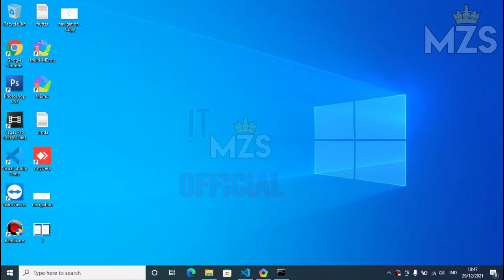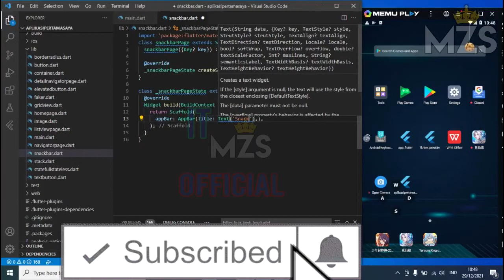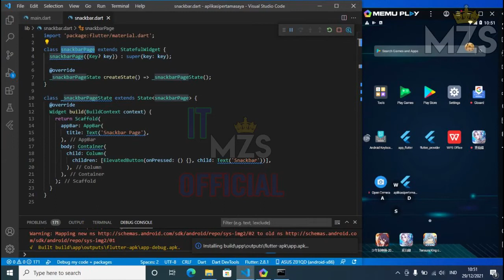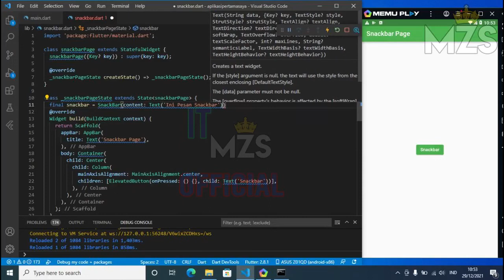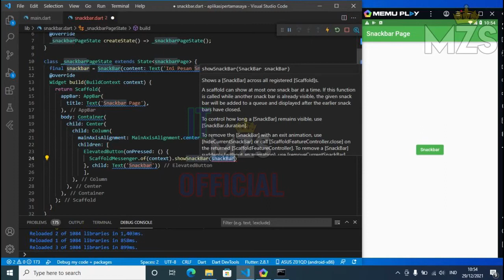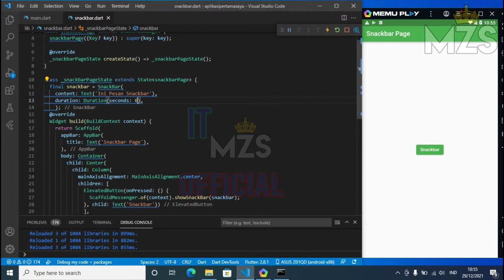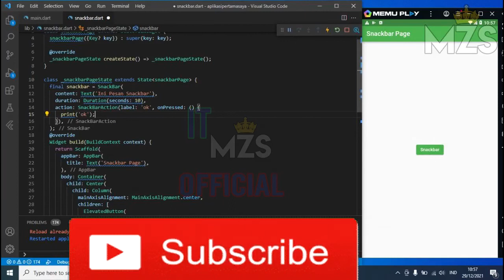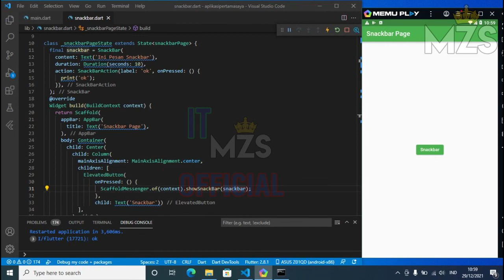Cara membuat Snackbar Di Flutter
bagaimana cara membuat Snackbar Di Flutter dengan mudah untuk memberikan pesan

Cara membuat Snackbar Di Flutter membuat Snackbar Di Flutter Snackbar Di Flutter
Manzha Satadel atau MZS adalah  channel yang memberikan informasi, berita, tutorial pembelajaran untuk anak sekolah.

Kumpulan Video dan Foto sudah dikemas secara baik dan untuk kedepannya akan lebih diperbaiki lagi.

THANK YOU to everyone for watching this and for all of your support to our channel ManzhaSatadel (MZS)!